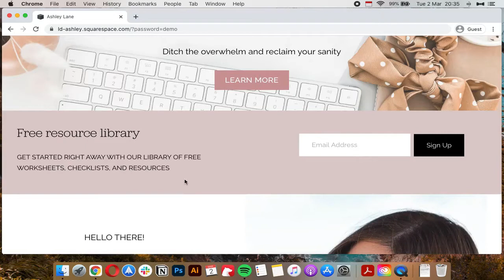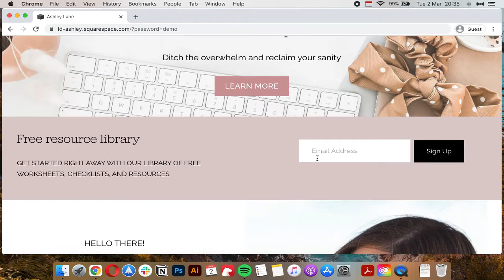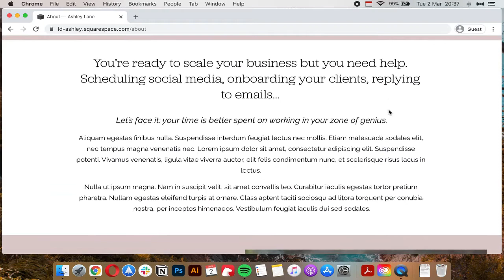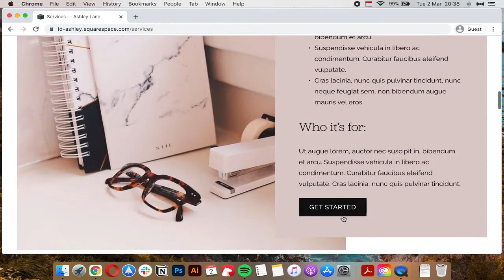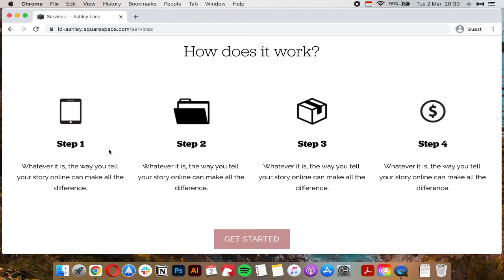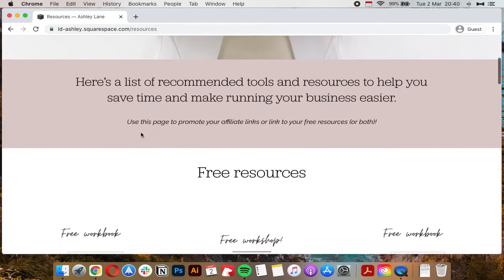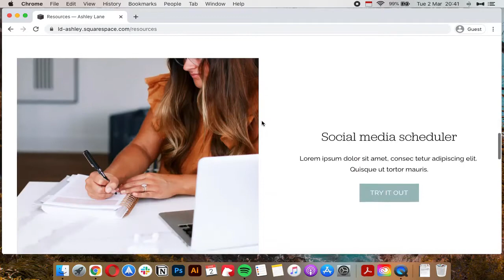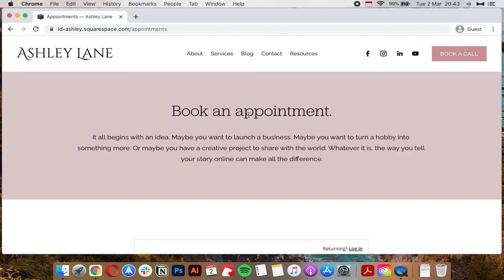Squarespace template for service providers and virtual assistants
🙌   Ashley Lane is a modern and stylish Squarespace template designed with online service providers and virtual assistants in mind.

🙋🏼‍♀️ABOUT ME: I'm Ana, a Squarespace designer and brand strategist on a mission to help creative female entrepreneurs get an elegant and strategic online presence.